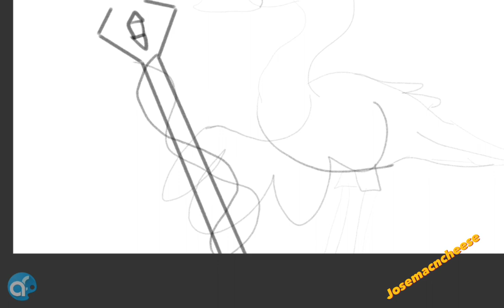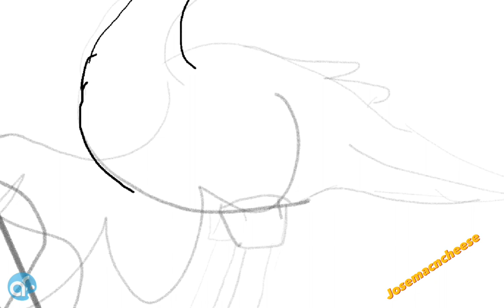the goose is a magician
goose